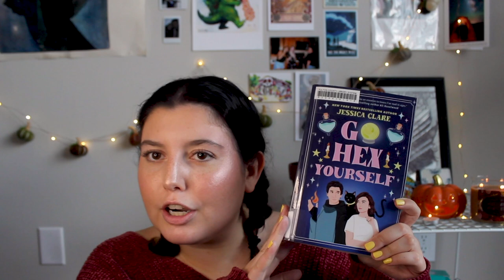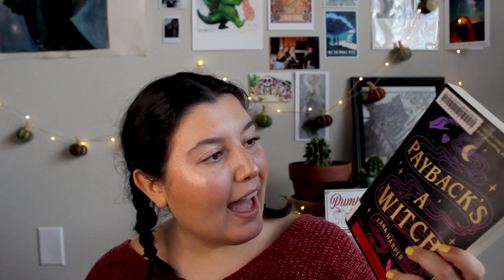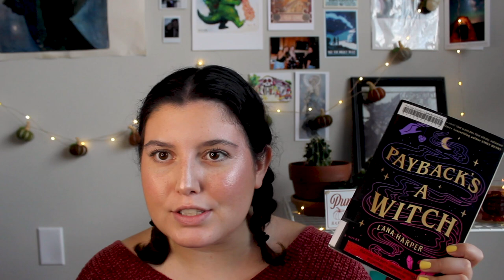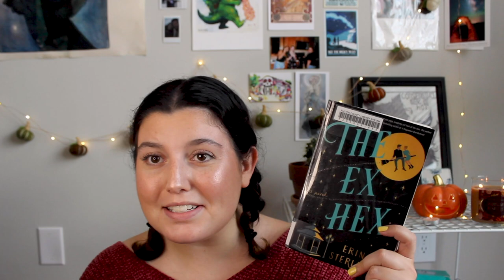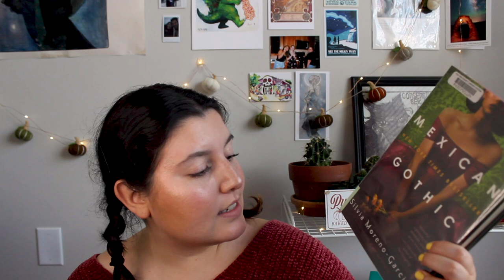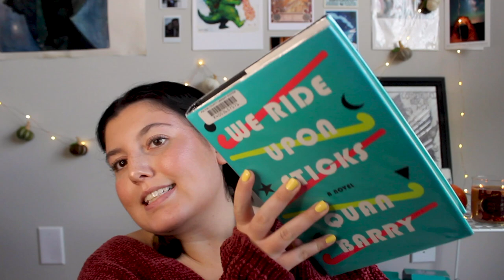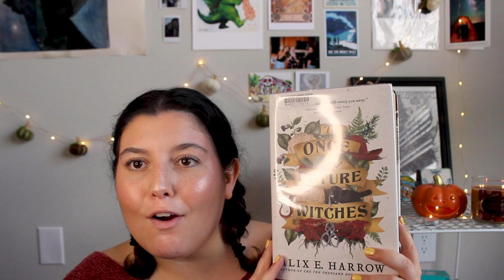The ultimate COZY FALL BOOK LIST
This week's video is meant to inspire all the cozy fall vibes. I have created a master list of all the fall/autumn books that I want to read in order to achieve maximum hygge coziness! If you enjoy hot cups of tea, crisp falling leaves, sitting by the fireplace, or reading on a rainy day then make sure to check this video out. Please suggest all your favorite autumnal reads in the comments down below and let me know if you end up adding any of these books to your TBR! Happy Fall!
xx Becca

T W I T T E R: @beccakoblin
T I K T O K: @justbeccak
P I N T E R E S T: @beccaannie411

Hi there! My name is Rebecca and this channel is all about my life and the things I love. I hope that you enjoy my videos which I will be dropping every Friday!